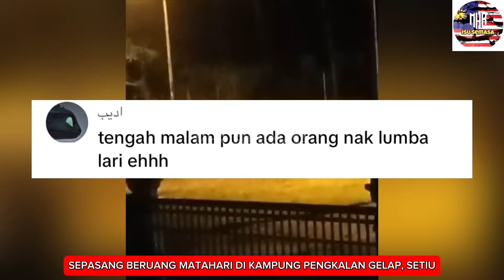GEMPAR‼️KEMUNCULAN BERU4NG GERGASI🛑DI KAMPUNG PENGKALAN GELAP,SETIU💢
Kredit Video : Viral Tiktok
Kredit : Owner Video
Original Commentary : Voice Over by MHR Isu Semasa
Editing Software : Capcut and VSDC Video Editor